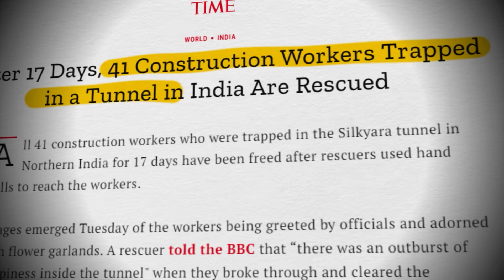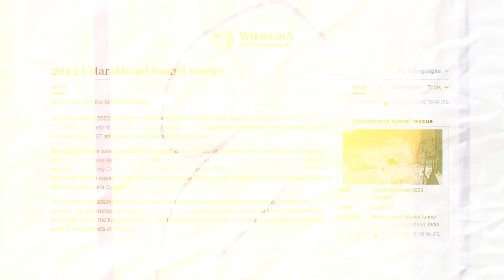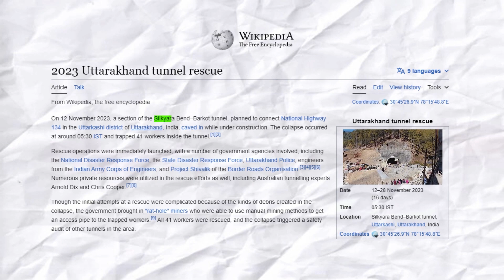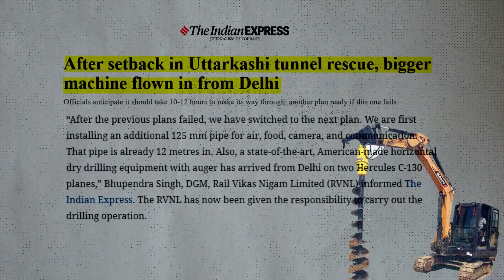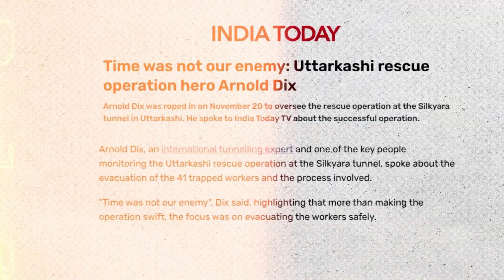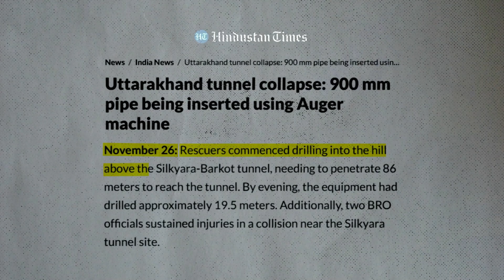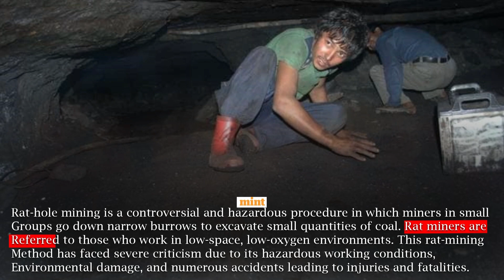Inside Story Of Uttarakhand Tunnel Collapse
Video - 27

What Exactly Happened With Workers Of Uttarkashi Tunnel,How It Collapse,And Why It Took 17 Days To Rescue Those Workers ?

Video By Team 'Ajay Ark'